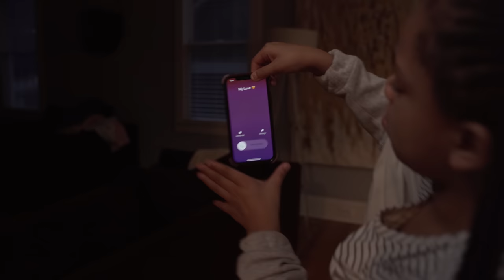“MY SON’S GIRLFRIEND IS CRAZY!” 😳 Episode 6 | Tiffany La'Ryn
Please make sure to share and comment!

🔔 Hit  the notification 🔔 so you don't miss out on this content.

Vlogs Drop FRIDAY ON @TheGotitFamily  CHANNEL!

Starring👇🏾:
👉🏾   Aiden, Aadon,  @TiffanyLaRyn  @TheGotitFamily
Zhai and Kalai @LifeWithLambo

Written by 👇🏾:
👉🏾 Dame Pierre

Shot & Edited by 👇🏾:
👉🏾 DMart